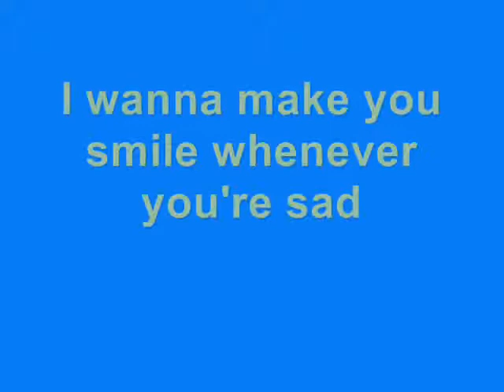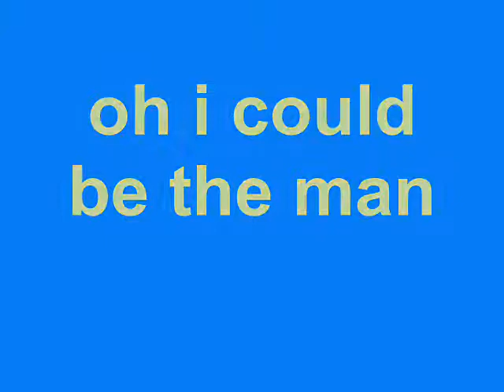grow old with you-pijd